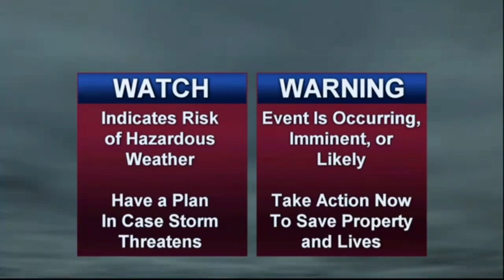April 12, 2020 Tornado Outbreak WTOK Coverage 1/2